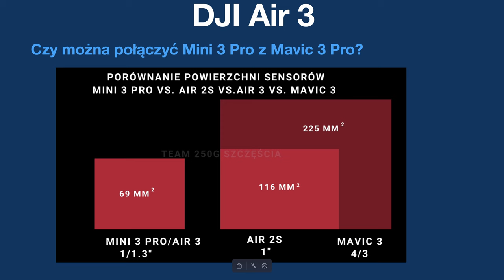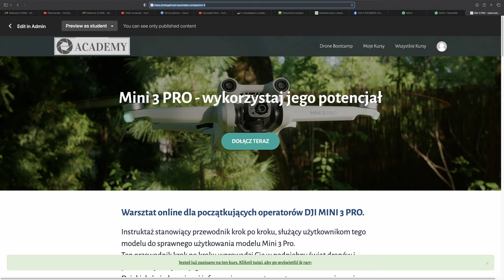Air 3 vs. Mini 3 Pro vs. Mini 4 Pro - który dron jest dla ciebie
🕑 TIMESTAMPS:

0:00